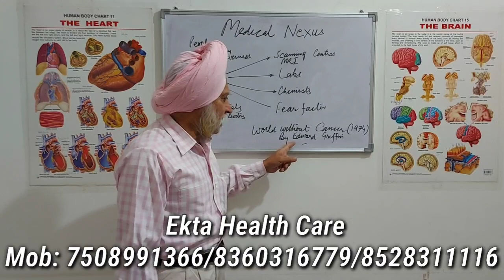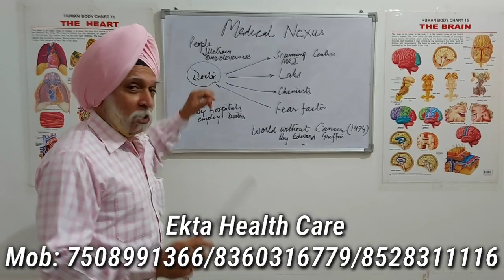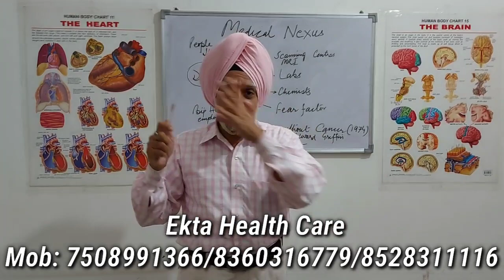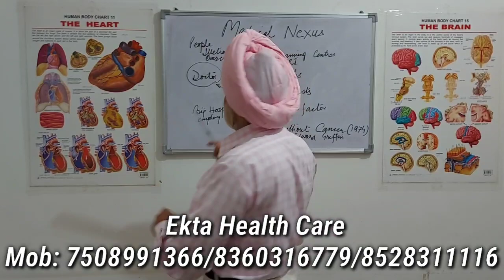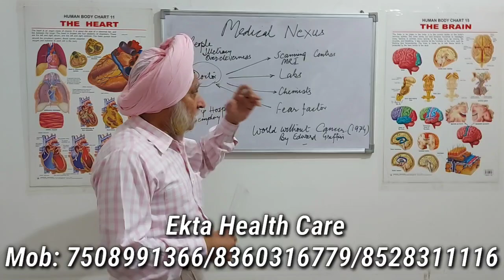"MEDICAL NEXUS" Part-1 ( बंधन ) By Dr S. P Singh Homoeopath.